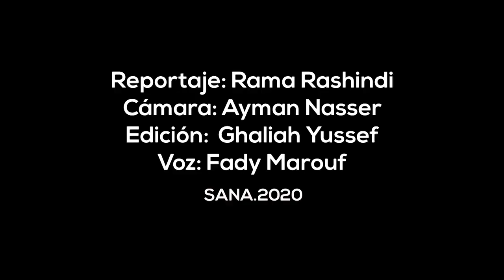Mass child vaccination campaign in Syria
Mass child vaccination campaign in Syria. Syria has resumed its mass child vaccination campaign, begun in 1978, eliminating polio in 1997, tetanus in 1997 and with key advances against measles. 11 vaccines are being given to all children under 5, especially 240,000 who missed out due to the war. There are hundreds of centres and mobile teams, including in areas controlled by the armed gangs. More than 8,000 health workers are involved. More here at SANA